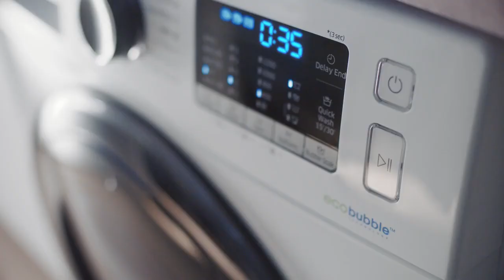Samsung Home Appliances Editorial Campaign EcoBubble™ Video Article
Quad rear camera setup- Main Camera 108MP + Ultra Wide 12MP Dual Pixel Camera + Tele1 3X 10MP Dual Pixel Camera + Tele2 10x 10MP Dual pixel camera | 40MP front faciing camera
    (6.8-inch) Dynamic AMOLED 2X Display, WQHD+ resolution with 3200 X 1440 pixels resolution, 515 PPI with 16M colours
    16GB RAM | 512GB internal Storage | Dual SIM (nano+nano) dual-standby (5G+5G)
    Android Pie v10.0 operating system with 2.9GHz Exynos 2100 octa core processor
    5000mAH lithium-ion battery, 1 year manufacturer warranty for device and 6 months manufacturer warranty for in-box accessories including batteries from the date of purchase